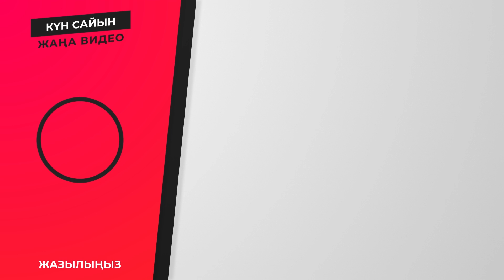ҰЙЫҚТАР АЛДЫНДА ОСЫ ТАҒАМДАРДЫ ЖЕУ КЕРЕК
Сізде ұйқысыздық бар ма? Онда осы жемістерді жеп көріңіз.
Денсаулығыңыз мықты болсын!
Керек арнасында тек қазақ тілінде қоғамда болып жатқан жағымды жаңалықты, пайдалы кеңестерді және нақыл сөздер мен ғибратты оқиғаларды көре аласыздар.

Арнада жұмыс істейтіндер Рүстенбек Бауыржан, Әбілхайыр Асқан